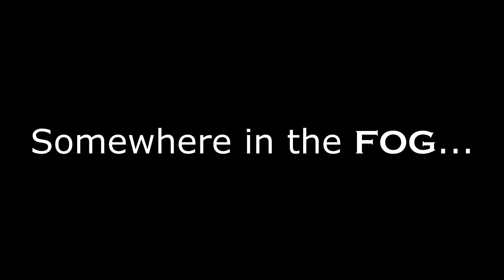BEST OF MEGS! Vol. 3 - Dead by Daylight - Survivor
the UNSTOPPABLE duo is back at it again!